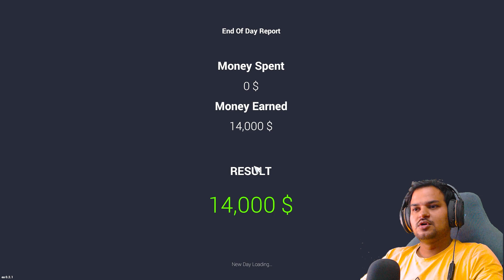I Got A Supra! | Car For Sale Simulator Ep - 04 | In Hindi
I Got A Supra.

PC Specs :-

1. Motherboard : Gigabyte x570 AORUS ELITE
2. CPU : Ryzen 9 3900X
3. Graphic Card : Gigabyte 2060 super 6GB
4. RAM : Thermaltake Z-One (4 sticks=32GB)
5. HDD : Western Blue 2TB
6. SSD : Samsung 860 EVO 500GB
7. Power Supply : Cooler Master MWE Gold 850 V2 80 Plus Fully Modular
8. Moniter : BenQ EW2780 27" | 1080p | HDRi | HDMI | Built-in Speakers
9. Keyboard : Meetion MT-KS9420
10. Mouse : Redgear Z1